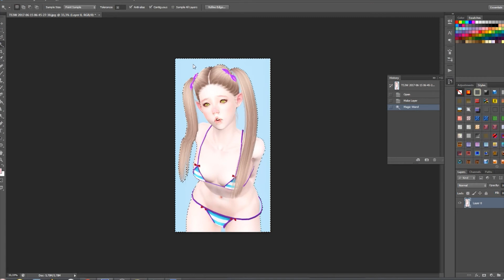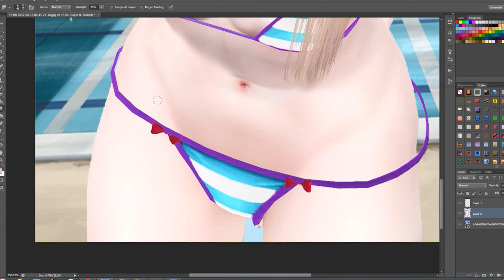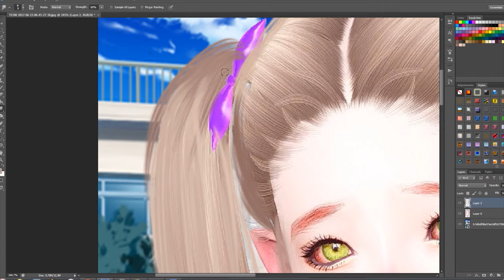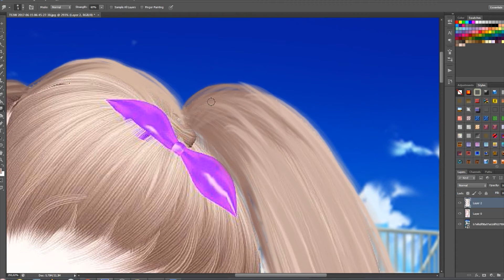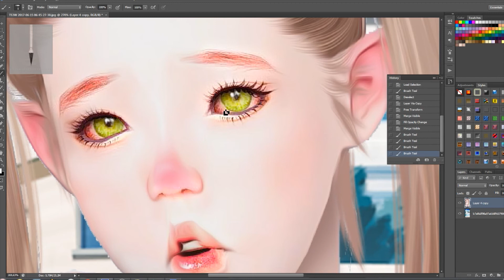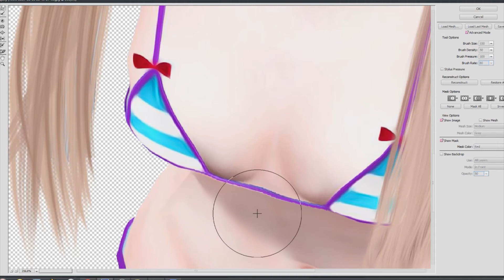[Speed edit] Kuriko Fan service ♡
Info:
* Game: The Sims 3
* Photoshop CS6
* Tablet HUION.

CC Used:
* Hair: Sintiklia
* Clothes: by me.

Music on this video:
* 八王子P feat. 初音ミク - Sweet Devil (八王子P VDM Remix)
* 八王子P - Baby Maniacs feat.初音ミク (Osanzi Remix)

Thanks ;*